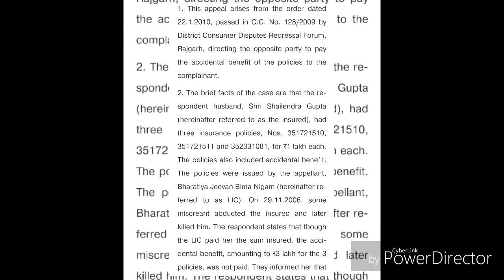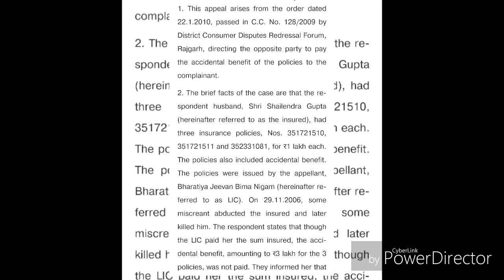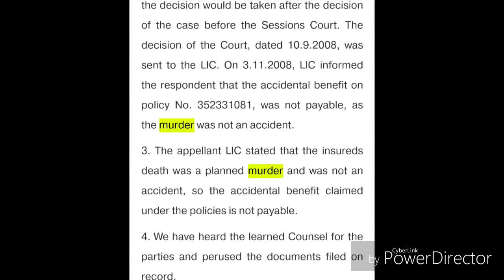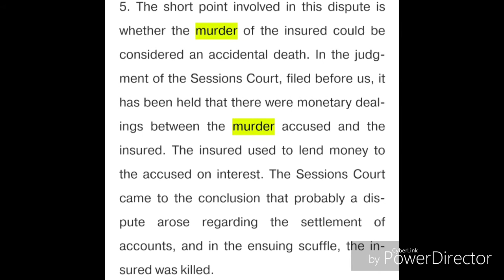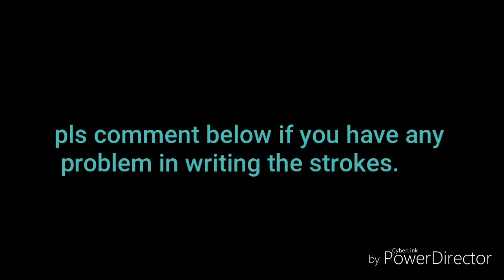#5 legal dictation at 70/80 wpm for Gauhati High Court Exams